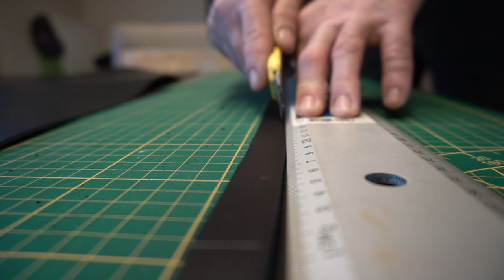Leather belt HD 1080p